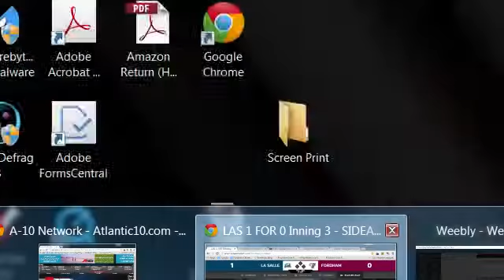La Salle vs. Fordham 3/29/2015 - 2nd of 2 (Full Game)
La Salle (1) vs Fordham (8) 3/29/2015 - 2nd of 2 (Full Game)